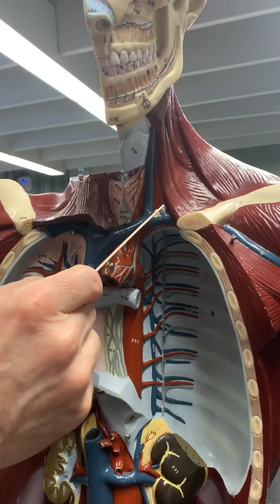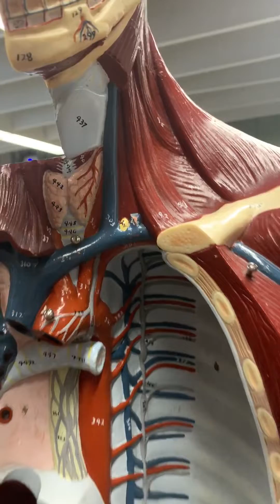Lymphatic Structures on Torso Models with Dr. Masi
Lymphatic structures on various torso models